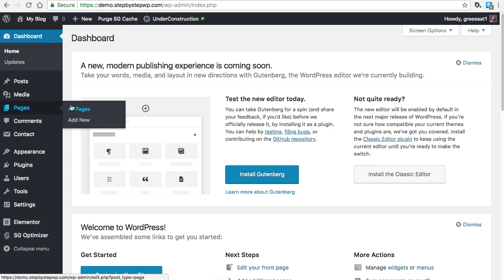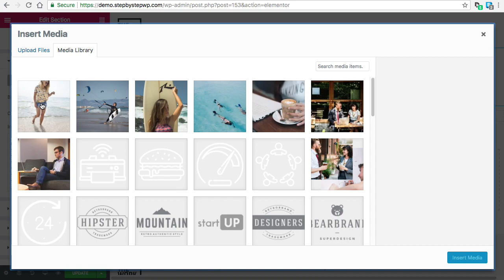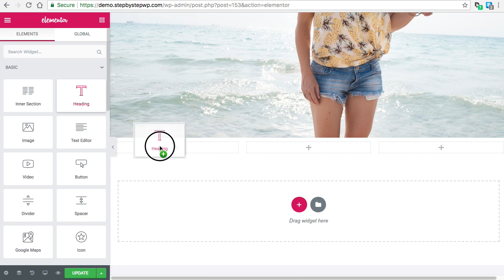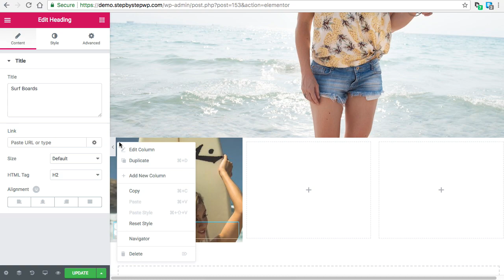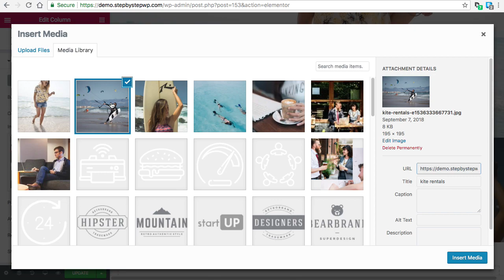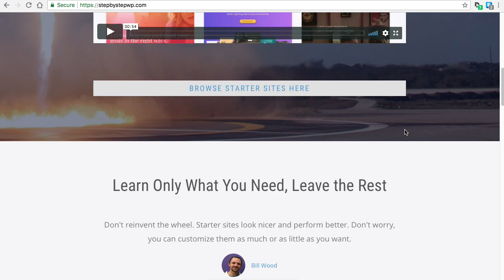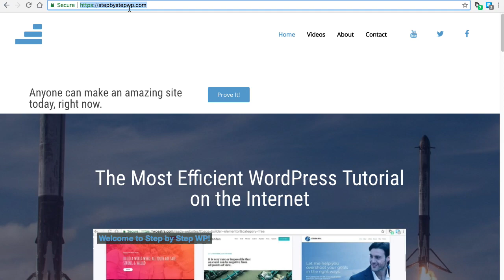How to add text on top of images in Elementor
Steps -
4. Activate Plugins: Elementor, Elementor Pro, SEOPress, Autoptimize
6. Install Free Template With Elementor Pro
7. Terms, Conditions, Privacy Pages

Graphics and Logos
1. Placeit Shirt Designs and Mockup Photos.
4. Pixabay (select "illustrations" instead of photos)

Some links appearing in this list are partner links.  By using them, Step By Step may receive commission.  This is one way to create free, useful content for WordPress and Print Shops.